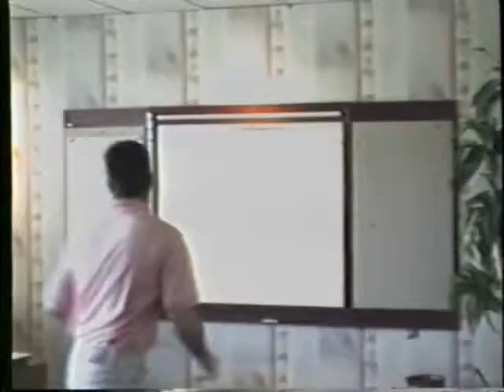Bill Sutton basketball prowess at Micro Engineering Solutions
Bill Sutton makes an amazing cross the room waste paper basketball shot at Micro Engineering Solutions on May 16, 1991